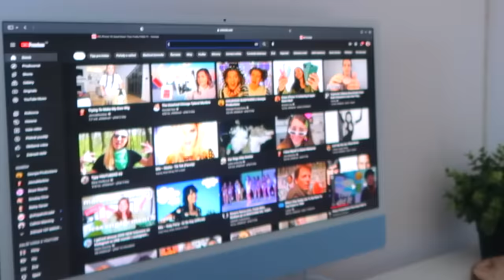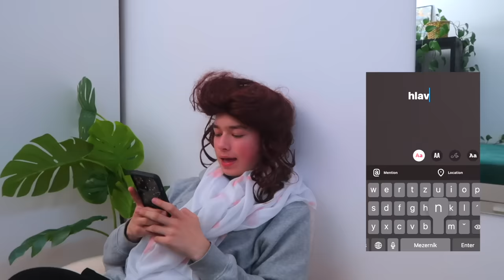TYPY YOUTUBERŮ! // SKETCH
🌱INFO
věk - 16

 sc -